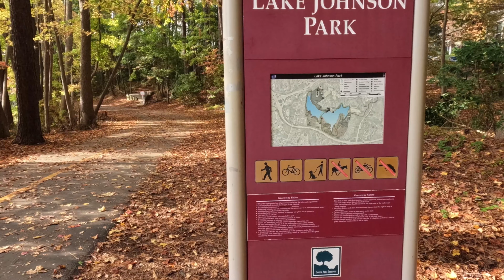Lake Johnson Trail in Raleigh, NC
A light jog on Lake Johnson Trail in Raleigh, NC. Length is about 4.3 miles total including 1.5 miles of natural surface trail and 2.8 miles of paved trail. If you’re near North Carolina State University check this out!